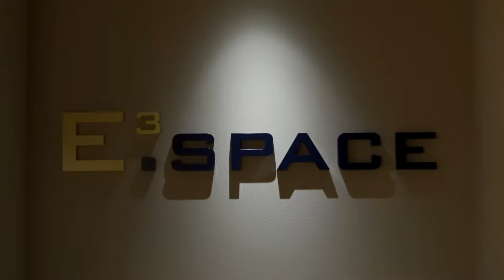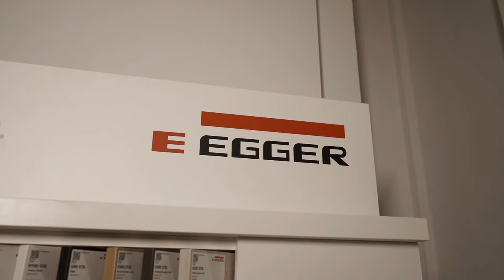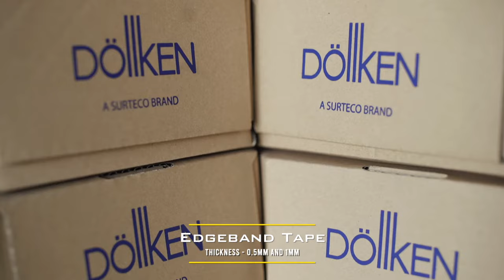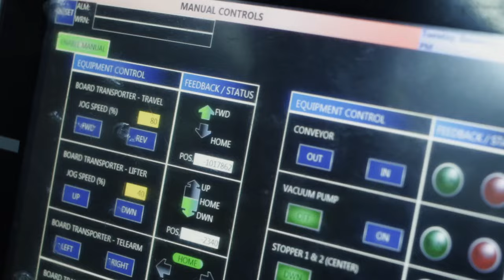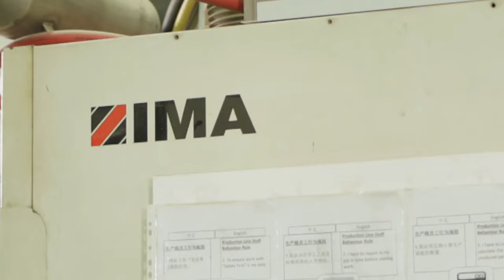Sunyu Corporate Video (Full Version)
From the finest selection of raw materials and fittings to our state-of-the-art automated woodworking machinery and finally the built-in furniture at your home.  At Sunyu, we believe more then just providing built-in furniture solutions. We build smile with our built-in furniture.